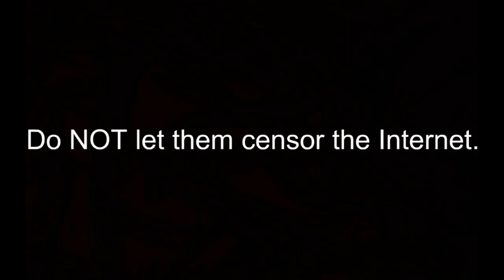STOP SOPA *IMPORTANT*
I know this is a unusual video, but I care about the Internet, wanna learn more or help against SOPA and PIPA? links: